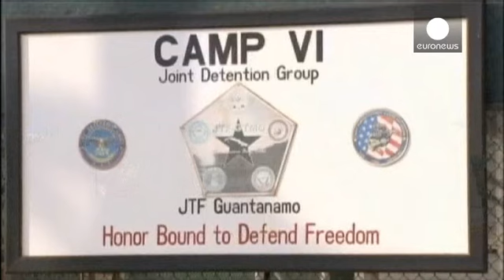EUA: Relatório do Senado compromete CIA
Um relatório divulgado terça-feira pelo Senado norte-americano sublinha que as técnicas de interrogatório usadas pela CIA em suspeitos de terrorismo após os atentados de 11 de setembro foram mais brutais do que alguma vez admitiu aquela agência.

O documento, da responsabilidade da Comissão sobre Serviços de Informação do Senado, denuncia a detenção secreta de uma centena de homens suspeitos de terem ligações com a Al-Qaida, no âmbito de um programa secreto autorizado pelo então presidente Georg…